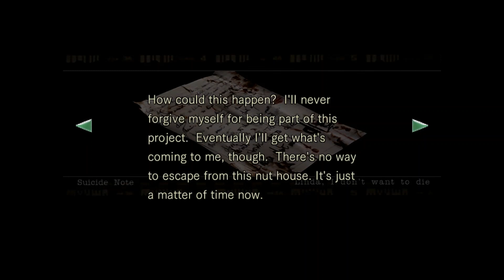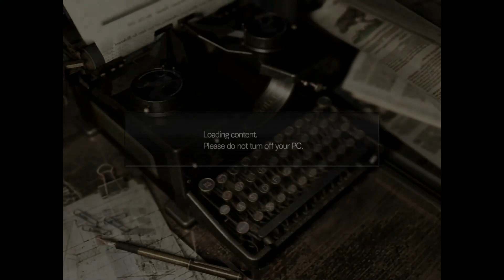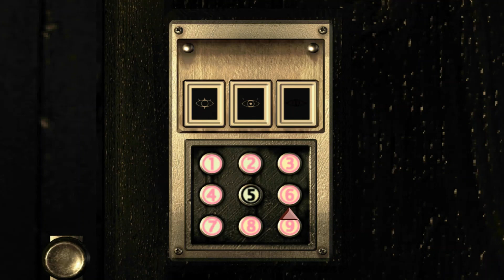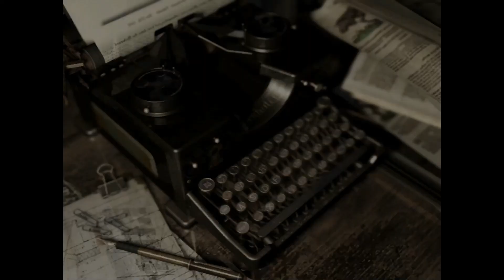Resident Evil HD Part 10 | Draining the Shark Tank; Spraying a beehive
Title: Resident Evil
Story: We try draining the shark tank, we then make our way to another typewriter
Developer: CAPCOM Co., Ltd.